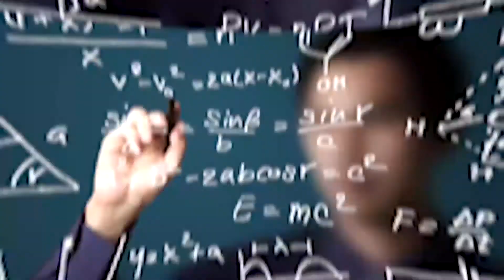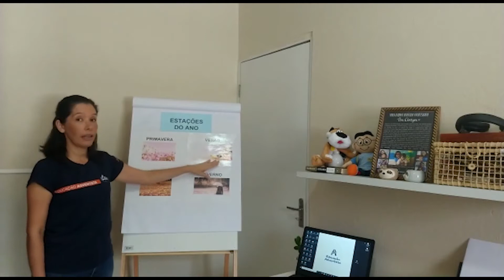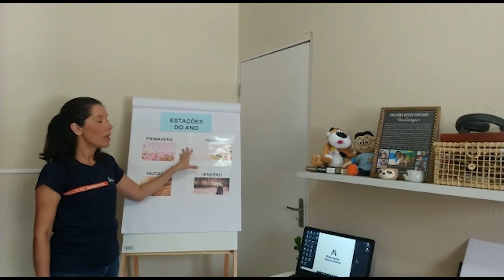Ensino Fundamental I - 5º ano - Dia 4